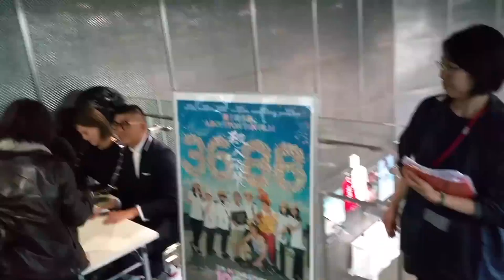3688 Signature Session @ Osaka Asian Film Festival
Our Director, Royston Tan and  Lead actress Joi Chua receiving all  the love of the Japanese audience after the Osaka premiere of 3688.